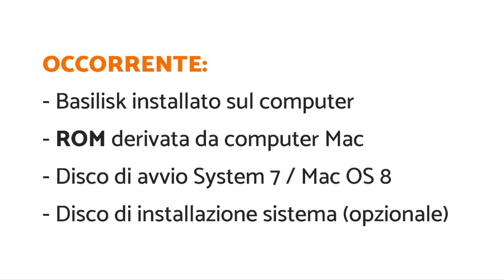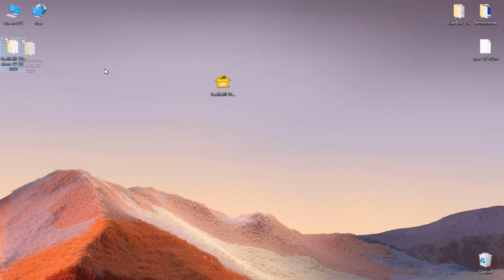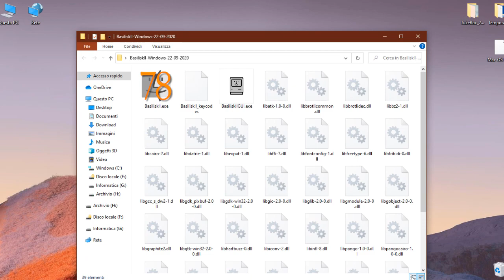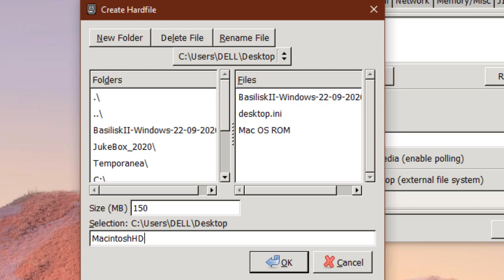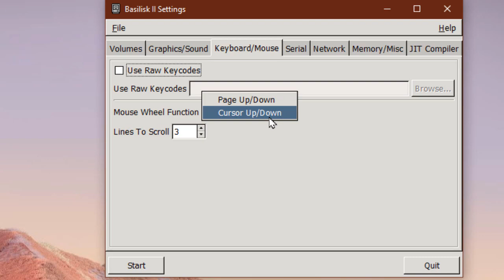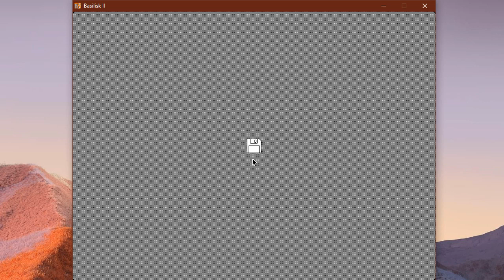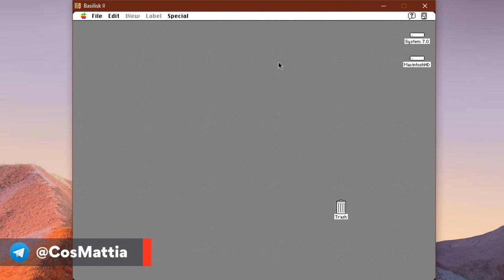Installare Classic Mac OS in Windows con BasiliskII [ITA]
Volete provare un vecchio Mac sul vostro computer?
BasiliskII è un emulatore che permette di utilizzare una versione storica dei Macintosh sul vostro sistema (Windows, Linux o il nuovo macOS)! Basta seguire la guida per configurare il programma ed installare il System 7 oppure Mac OS 8 al suo interno. Le versioni di Mac OS in italiano le troverete sul blog.

► Se ti è piaciuto il video lascia un pollice in su, oppure scrivi un commento per problemi, segnalazioni o anche informazioni;
► Lascia un "Mi piace" alla pagina Facebook per ricevere tutti gli aggiornamenti e le novità del canale ma non solo;
► Tutti i link per restare in contatto li trovate nel box informazioni!

► AVVISO ꜜꜜꜜꜜ
Non mi assumo nessuna responsabilità sull'utilizzo della qui presente guida e/o, realizzata senza scopo di lucro e solo a scopo informativo. Tutti i prodotti con marchi registrati sono dei rispettivi proprietari.